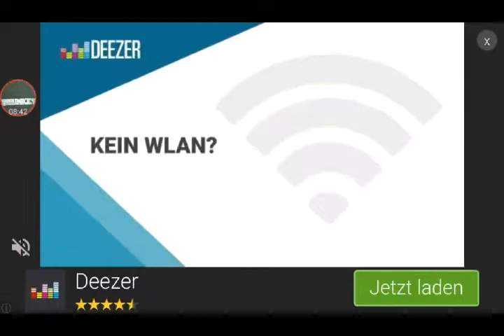Neuer Versuch slither.io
Heute versuche ich es wieder in die top ten und es gibt am ende ne kleine info zu den Spielen des wahnsinns